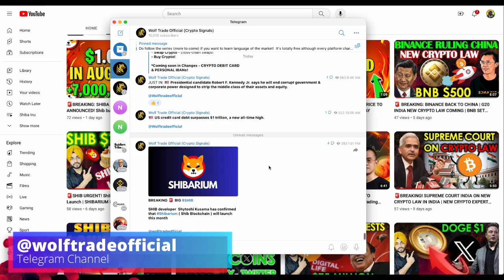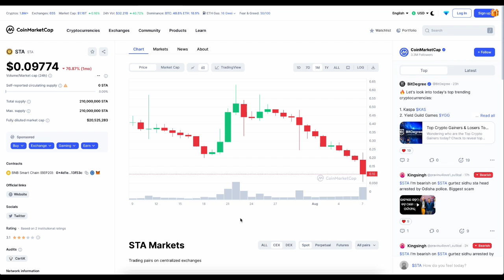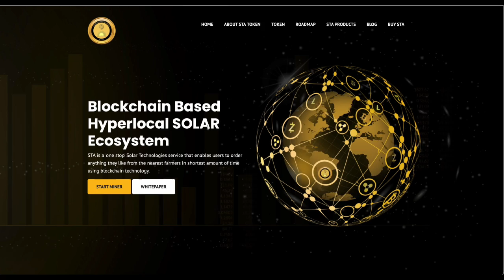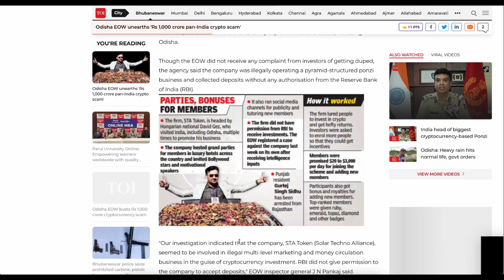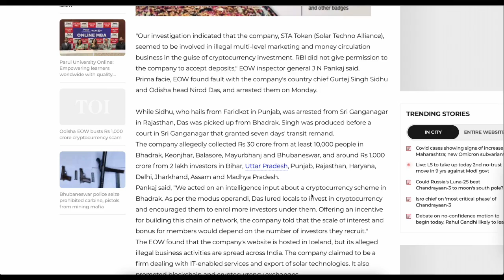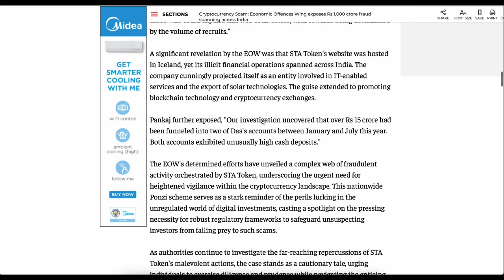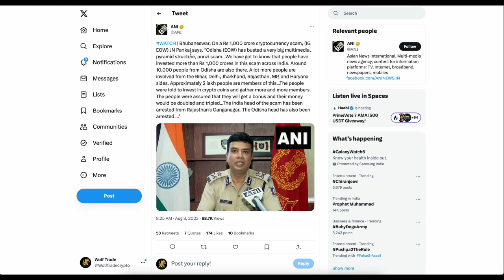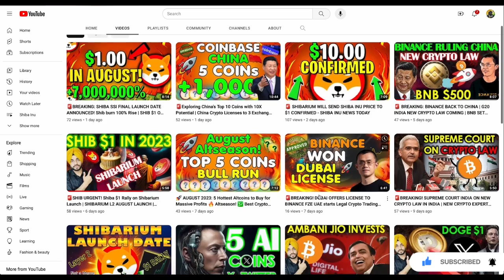🚨 BREAKING: 1000 CRORE STA TOKEN SCAM - STA CHIEF ARRESTED BY EOW | Biggest Crypto Scams of India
BREAKING: 1000 CRORE STA SCAM - STA CHIEF ARRESTED BY EOW | Biggest Crypto Scams of India | STA